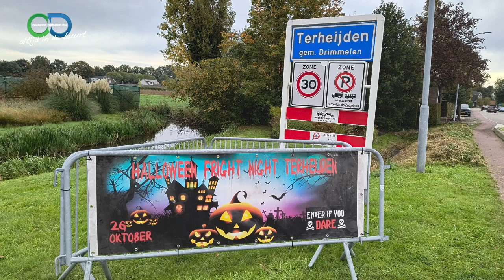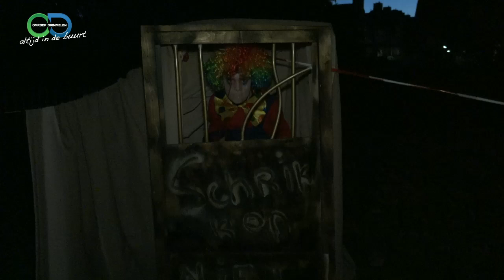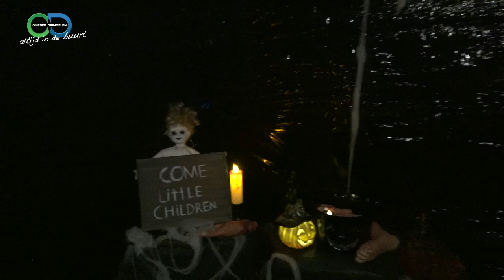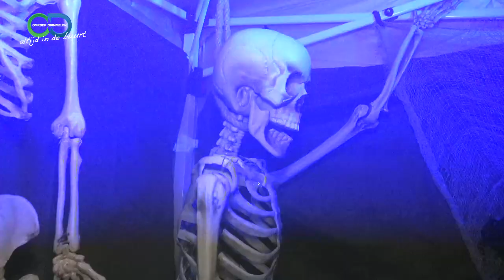20241026 Fright Night Terheijden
Op 26 oktober werden de inwoners van Terheijden getroffen door een invasie van zombies en monsters. Toch durfden veel mensen en zelfs kinderen nog door Terheijden te lopen? Lekker griezelen. Dank aan iedereen in Terheijden die dit weer tot een onvergetelijke avond maakte.